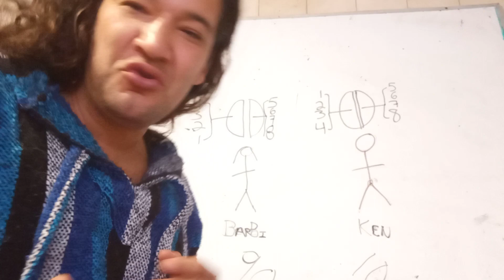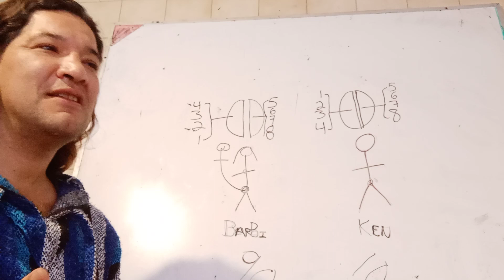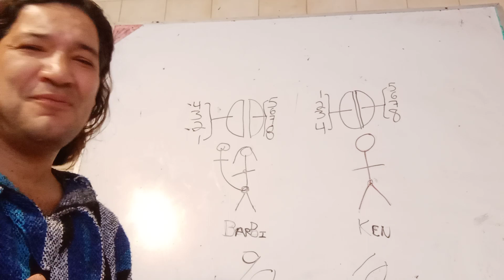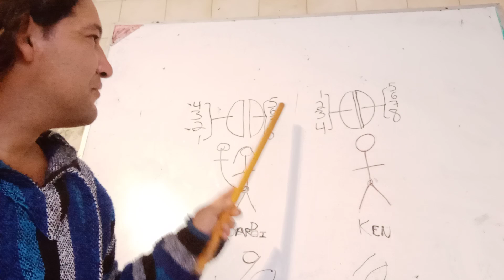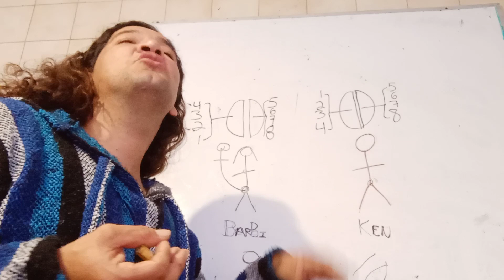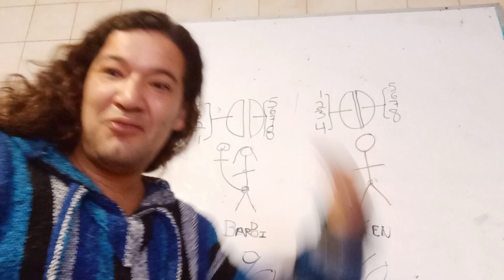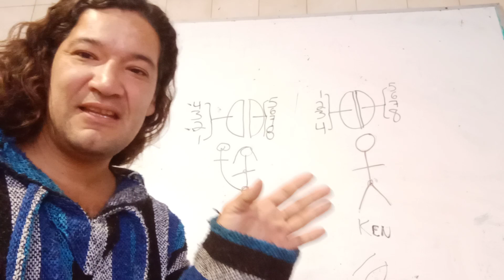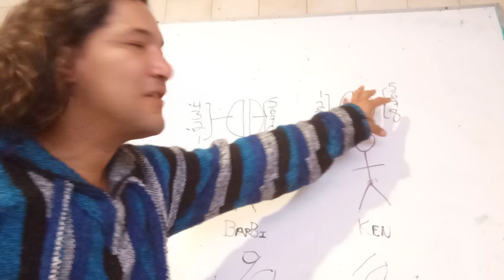Neurocircuitos. Metaprogramas de violacion a Barbi y como se alimentan de Ella...como detectar egos